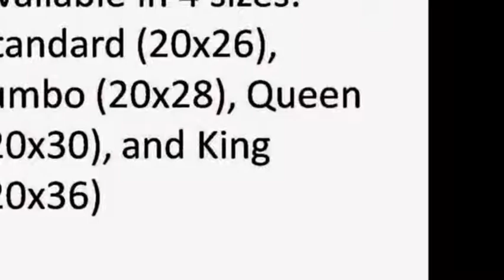BEST PRICE Best Hypoallergenic Pillows hypoallergenic down pillow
BEST PRICE Best Hypoallergenic Pillows   hypoallergenic down pillow, BEST PRICE Best Hypoallergenic Pillows   hypoallergenic down pillow